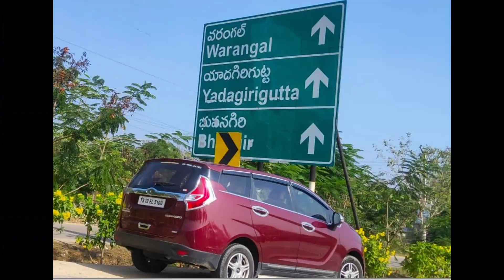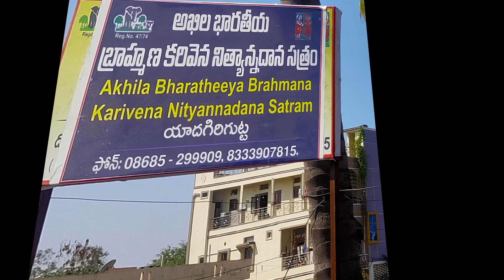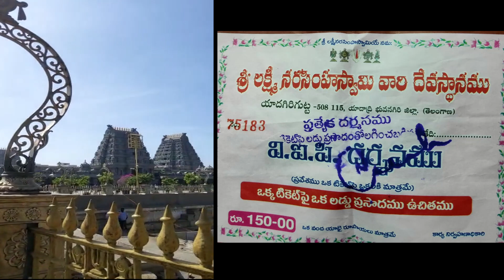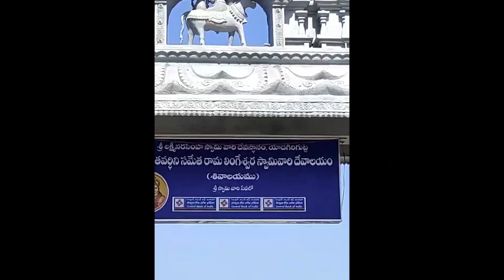BrahminSatrav-Yadagirigutta Sri Lakshmi Narasimha Swamy Temple, Yadadri -Vlog /యాదగిరిగుట్ట టెంపుల్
Yadagirigutta Sri Lakshmi Narasimha Swamy Temple, Yadadri -Vlog

Brahmin Satrav